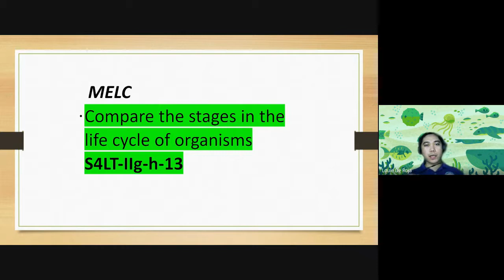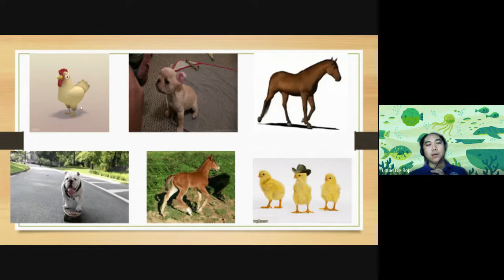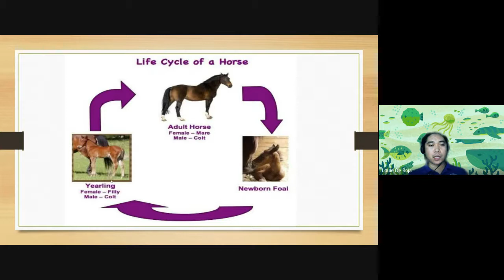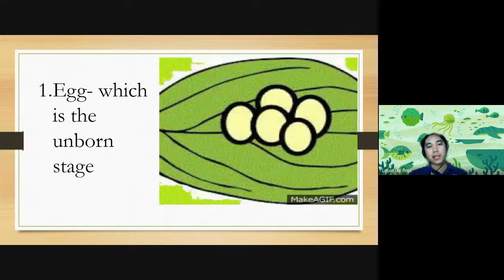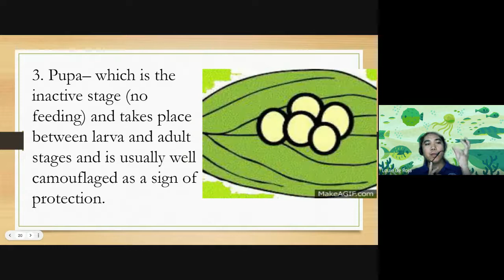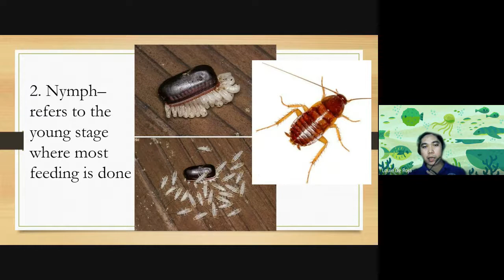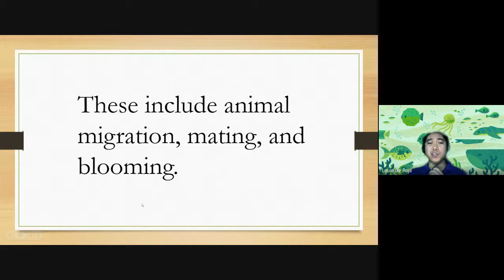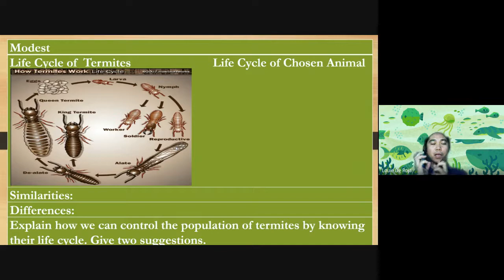Life Cycle Of Animals - Science 4 - Simple Discussion (Explained in Tagalog)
This video is all about Life Cycle of Animals and Insects.
Complete Metamorphosis and Incomplete metamorphosis